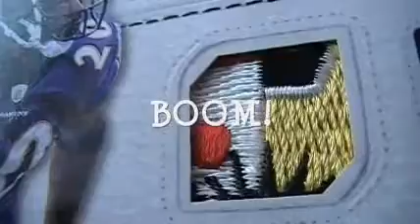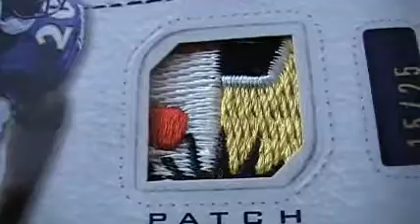Cards In The Mail - SICKNESS!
"Fireflies" by Owl City